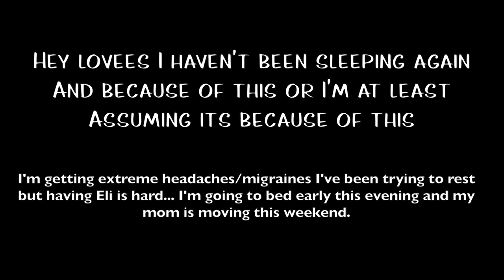I'M IN PAIN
My Brain is literally pounding in my head.

As always thank you for tuning in I appreciate it and we will be back with more wonderful vlogs and content! Thank you as always for all of your wonderful support!!! Love and Blessings!!!

HELP US GET TO 3K FOR OUR FIRST GIVE-A-WAY!

Friend Me On Facebook: TheKingzDaughter & PeculiarRoyalty